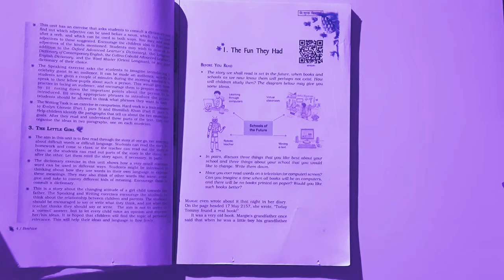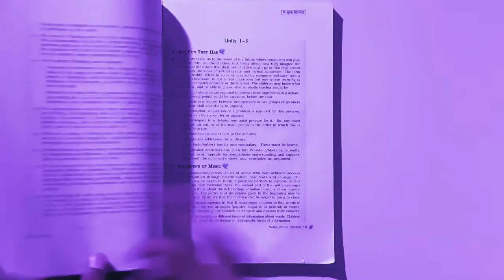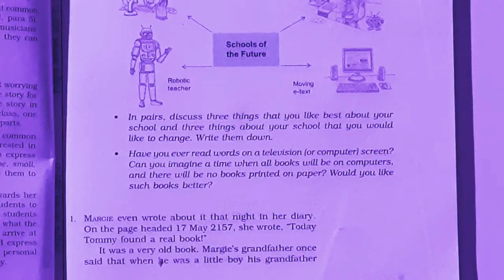Class 9 Lesson 1 English Class 9 Lesson 1 Meaning Class 9 Lesson 1 The Fun They Hadकक्षा9 पाठ1मीनिंग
Class 9th Lesson 1 ke Sampurn Meaning|Meaning Class 9th Lesson 1 The Fun They Had/कक्षा 9 पाठ 1 के सम्पूर्ण मीनिंग